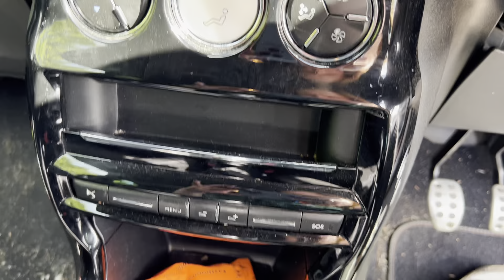DS3 1.6 BLUEHDI PRESTIGE S/S 3d 118 BHP